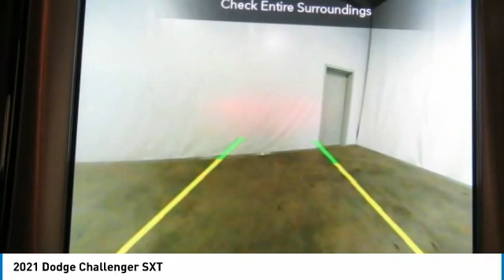2021 Dodge Challenger Birmingham AL DO21007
2021 Dodge Challenger SXT

NOW OPEN! TO KEEP YOU SAFE, WE DELIVER!brbrBUY ONLINE-TEXT-EMAIL-CHAT-PHONE AND WE WILL DELIVER YOUR NEXT VEHICLE TO YOUR DOOR!brbrFROM OUR SALES FLOOR TO YOUR DOOR!brbrIT'S THAT EASY!brbrRecent Arrival! Triple Nickel Clearcoat 2021 Dodge Challenger SXT RWD 8-Speed Automatic 3.6L V6 24V VVT 19/30 City/Highway MPGbrbrbrPrice amount shown includes Mfg. Incentives, Jim Burke Protection Package, additional incentives can include, (Military, College Grad, Valued Owner or Competitive Owner). Offers, incentives, discounts and financing are subject to expiration and other restrictions. Customer must finance with dealer, see dealer for qualifications and complete details. Consumer has the option to return vehicle within Five Days of original date of sale for A VEHICLE OF EQUAL OR GREATER VALUE. The vehicle must be exchanged or returned during the applicable time period in the same condition as it was upon delivery to the purchaser, subject to normal wear and tear. Pricing does not include dealer add ons. *All mileage shown is approximate. Demonstrations and test drives will alter the original inventoried mileage. While we make every effort to ensure the data listed here is correct, there may be instances where some of the pricing, mileage, options or vehicle features may be listed incorrectly as we get data from multiple data sources. Price includes: $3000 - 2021 National Retail Consumer Cash 21CM1. Exp. 01/04/2021